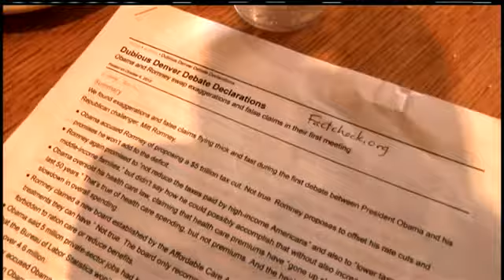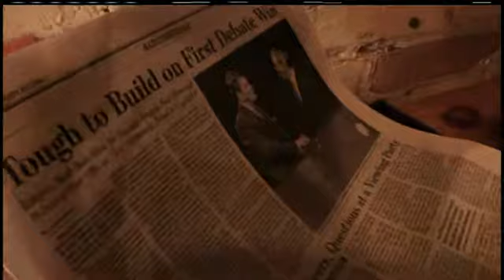Studying Up for the VP Debate